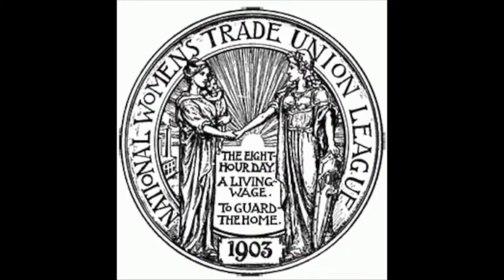Alice Henry: The Australian Media Hall of Fame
Alice was almost certainly the first woman journalist in Australia to be taken on to a newspaper staff and trained on the job when she joined the Australasian in the 1880s.

She became one of Australia’s most prominent feminists and social reformers.

Her journalism championed the causes of juvenile courts, women’s hospitals, proportional representation, epileptic colonies, care for the handicapped and labor reform.

In 1905, she went to the United States for 30 years, achieving prominence as secretary of the Chicago branch of the National Women’s Trade Union league and editor of the League’s journal Life and Labor.

To learn more about other Hall of Fame inductees, go